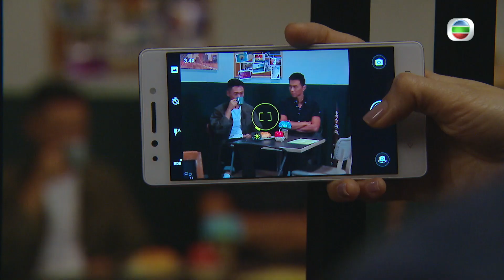【機場特警】第20集精華 帽不怕戴 最重要脫得快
帽不怕戴 最重要脫得快

安安(何依婷)不小心脫口指腹中BB不一定是未婚夫Easy(楊明)，大大頂綠帽戴在Easy頭上，就算安安哭著解釋一切都得不到Easy的原諒，最後悔婚收場。